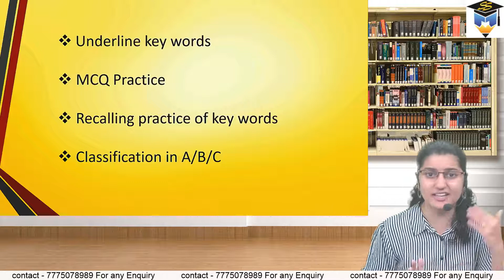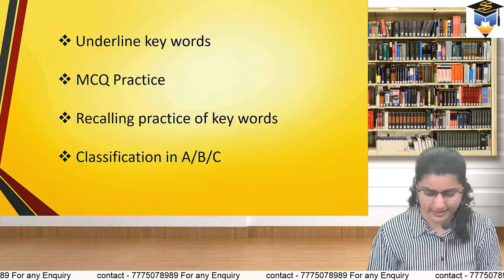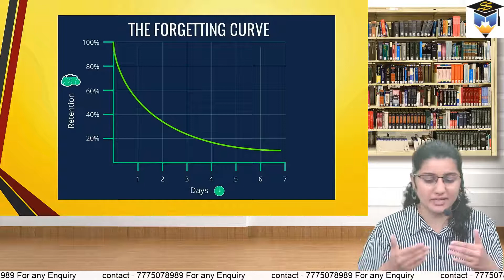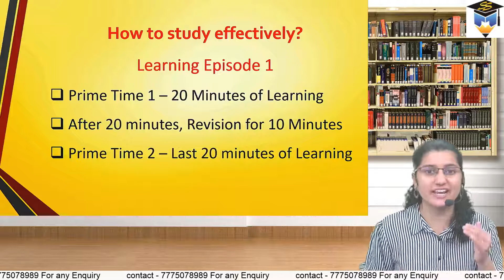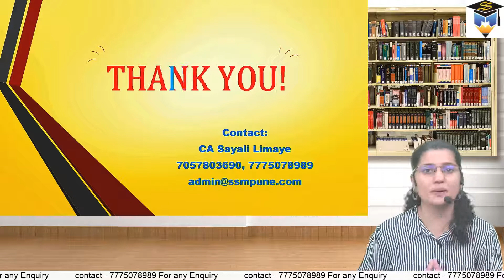First Reading Guidance| How to study Theory Subjects? by CA Sayali Mam